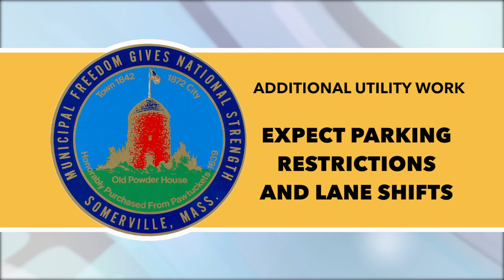Construction Update - March 3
Provided by the City of Somerville; Read and edited by Somerville Media Center